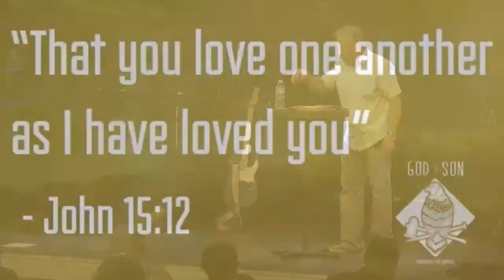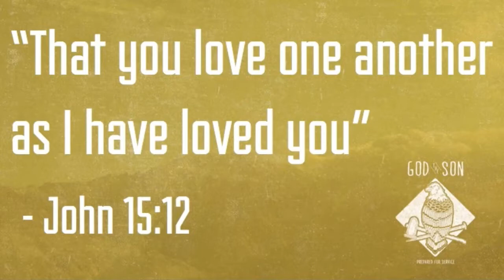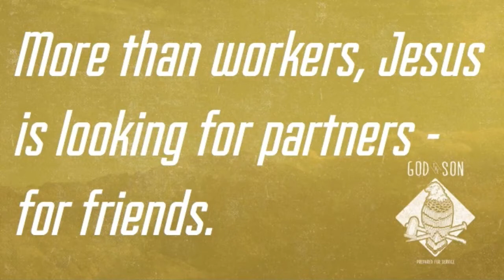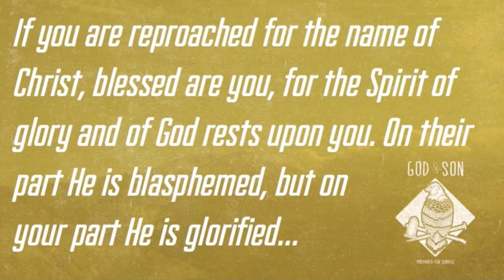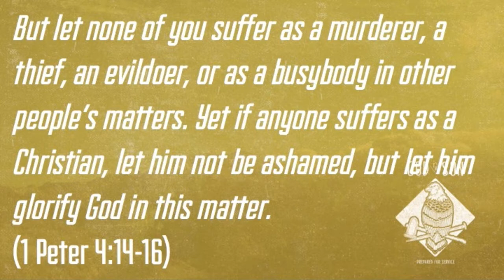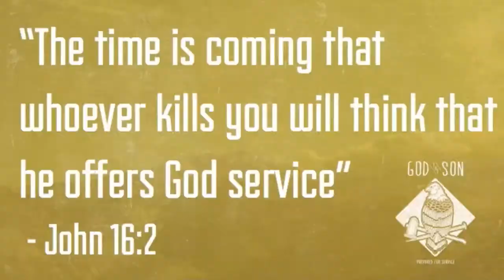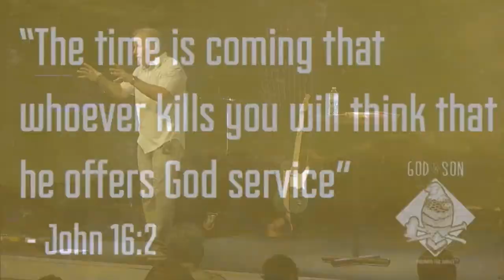Prepared for Persecution - John 15:12-16:4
In this message in the Gospel of John Pastor David explains how Jesus gives the disciples further instructions for their ministry on the earth after He has departed from it.